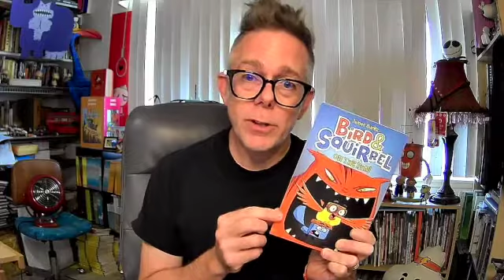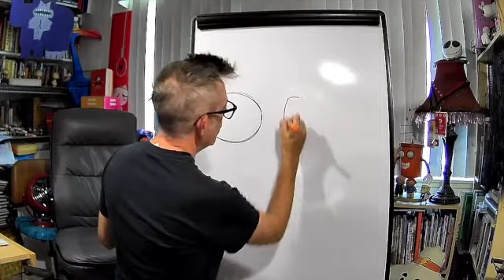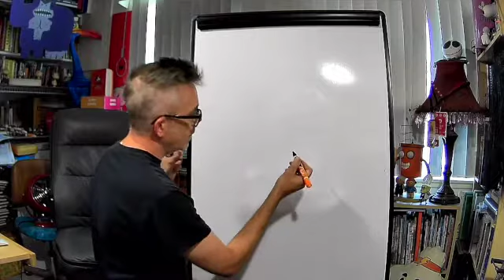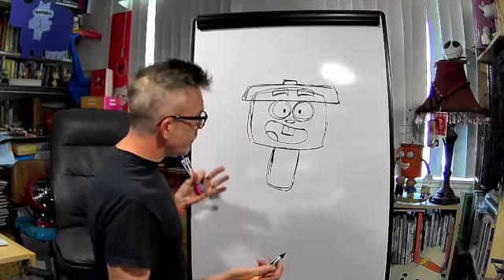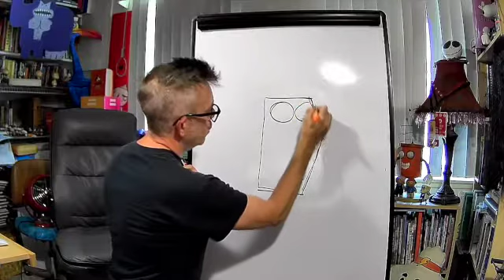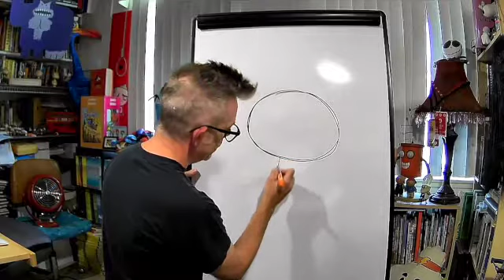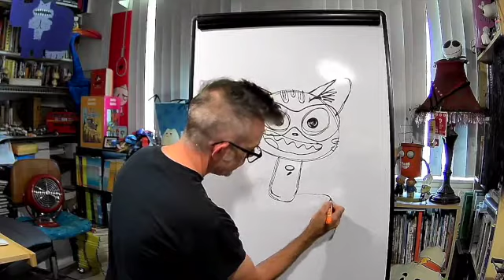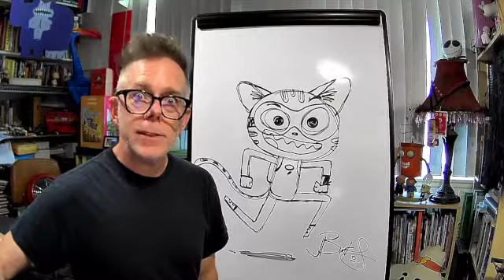Drawing with graphic novelist James Burks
The creator of the popular graphic novel series Bird & Squirrel and Agent 9 talks about how he started drawing as a kid and how he uses basic shapes to draw Bird, Squirrel and Agent 9. Grab a pencil and some paper and let's draw!